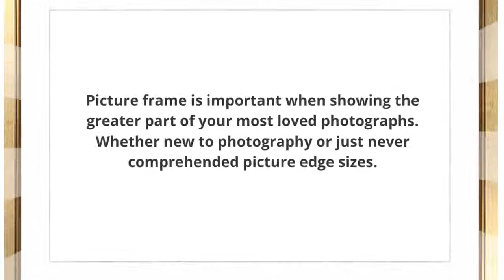Important Things to Know About Picture Frame Sizes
Picture frame is important when showing the greater part of your most loved photographs. Whether new to photography or just never comprehended picture edge sizes, this article will clarify the nuts and bolts of picture edge sizes and will offer you some assistance with selecting the ideal edge for your photograph.